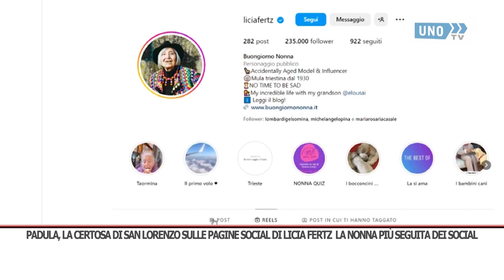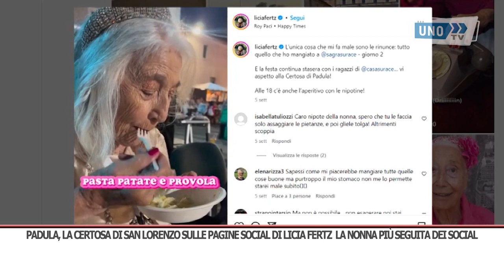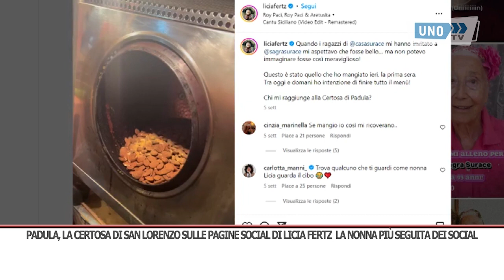SRV PADULA LICIA FERTZ